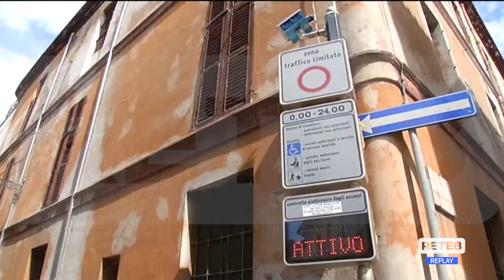Teramo - Un comitato civico contro il PUMS